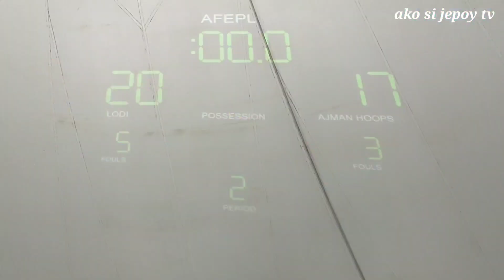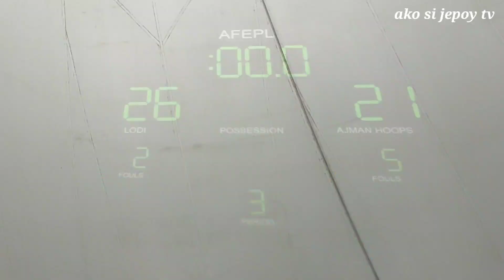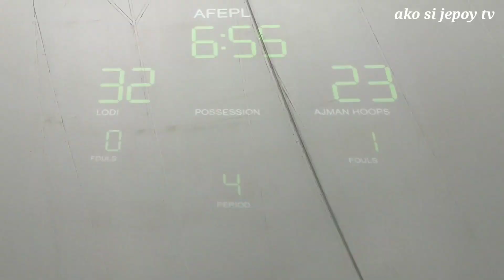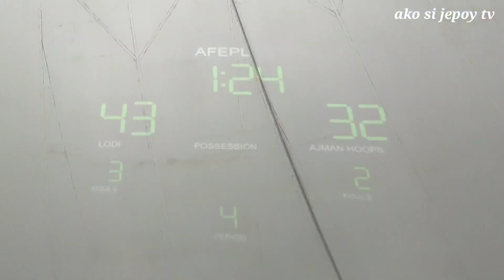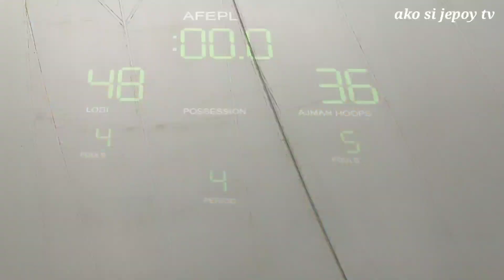the finals || ajman hoops vs lodi || basketball game || highlights || crossover || ball || vlog 199